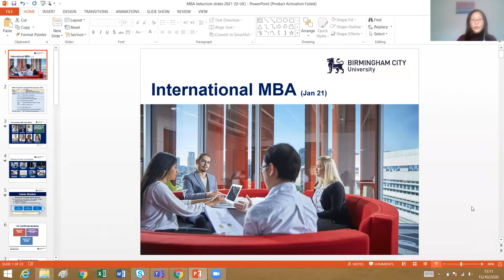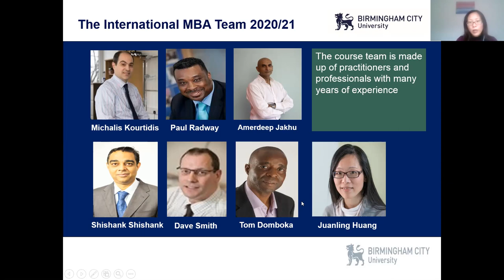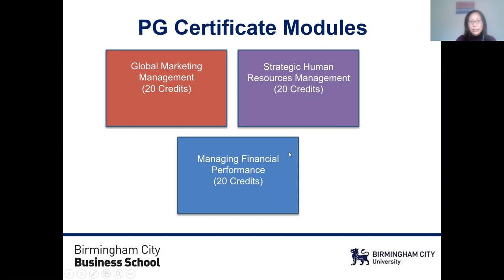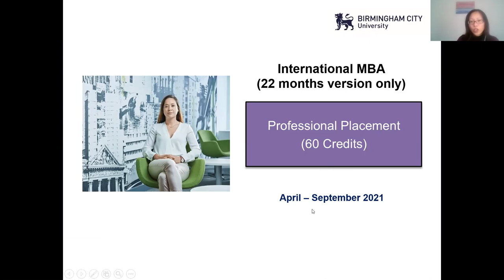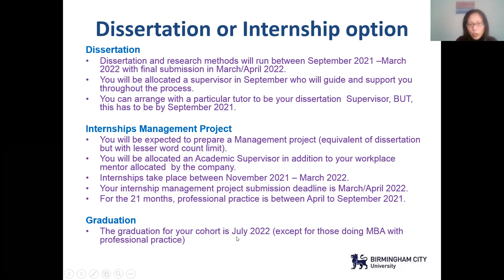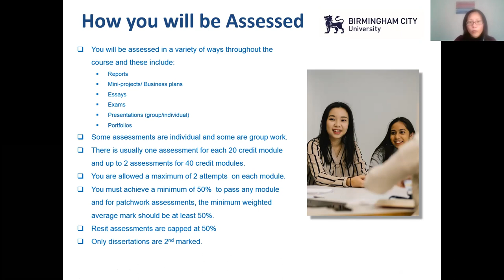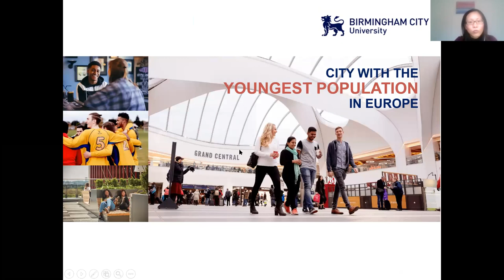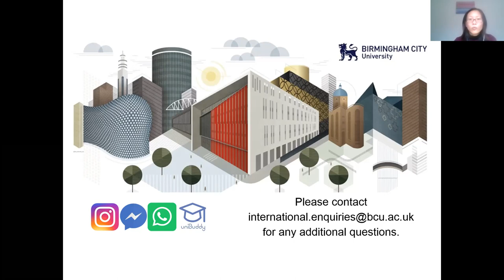Looking to study MBA? Birmingham City University is the place for you.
Presented by Dr Thomas Domboka, Birmingham City University

When applying to study in the UK, students will need to sell themselves by writing a personal statement which details why a university should offer you a place. One of our most popular seminars will take you through the dos and don’ts of personal statement writing for undergraduate study.